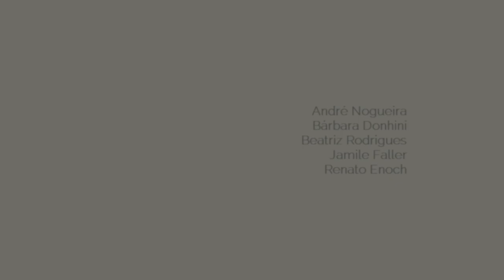Lento Despertar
A proposta do vídeo é representar uma ação cotidiana sob uma ótica alternativa.
Vídeo desenvolvido para a disciplica Expressão Gráfica IV, do curso de Design Gráfico UEMG.

Grupo: André Nogueira, Bárbara Donhini, Beatriz Rodrigues, Jamile Faller e Renato Leite.